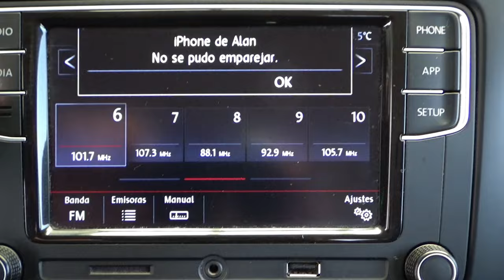Volkswagen / Vento / 2020 - 11990